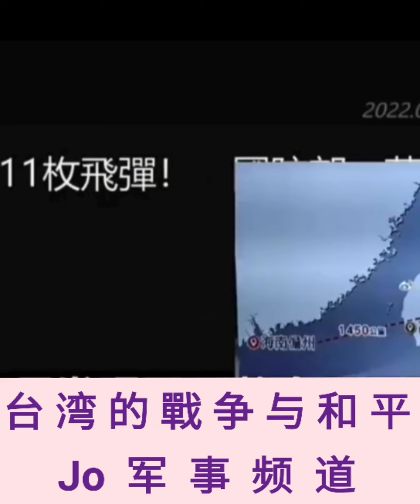💗💞💕💗💞💕 Music 😩😫😵台湾的戰争与和平 (Jo 军事频道）War and Peace in Taiwan